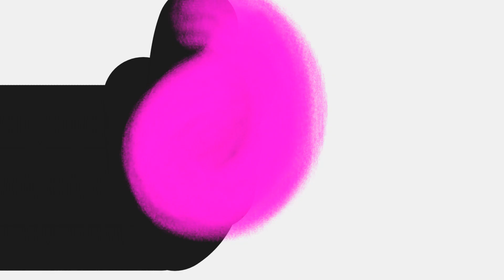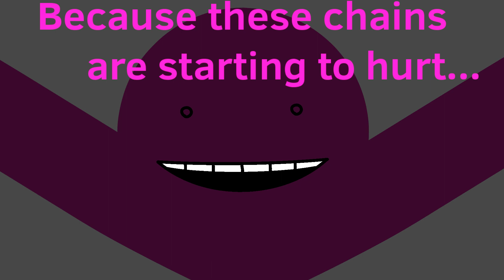HourGlass vs Deceit||Stickfigure animation [WIP 2]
It's almost done!